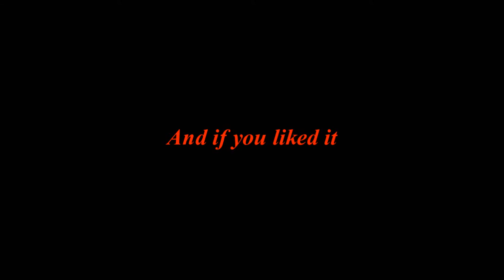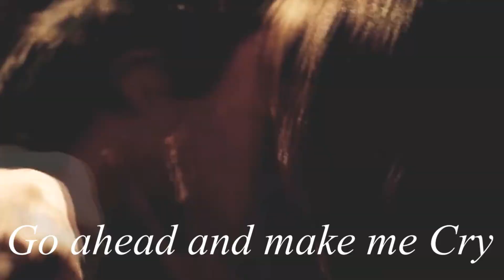• Damon & Elena • Delena • I got you ♥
Clips used; Owned.

Delena fan video. Enjoy!